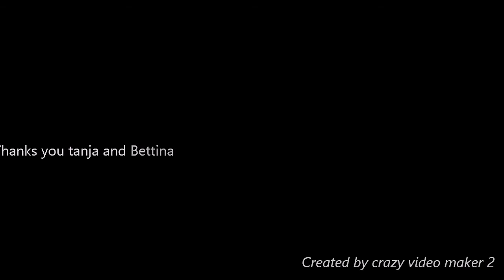Tanja and Bettina In The Name Of Love music video 🙂💕❤️🐴 🐎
Tanja and Bettina Your team is the best ❤️
I hope the video like